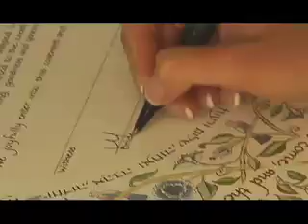Molly & Chris May 5, 2007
Molly and Chris

wedding Malibu